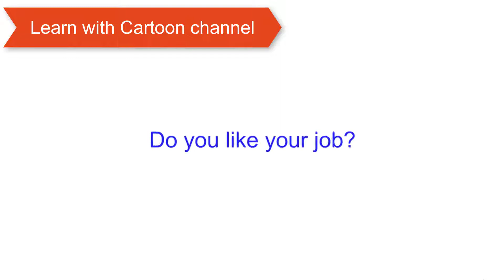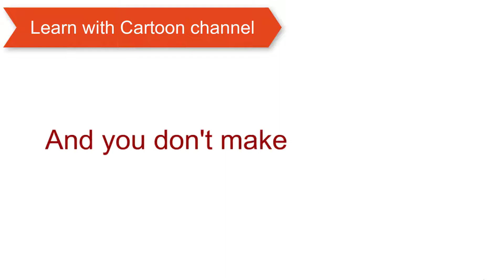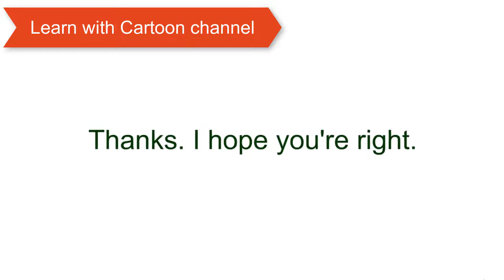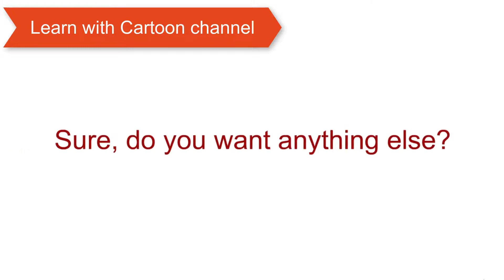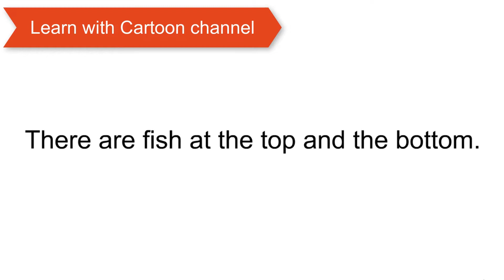English conversation With Subtitle - Learn English Free Speaking